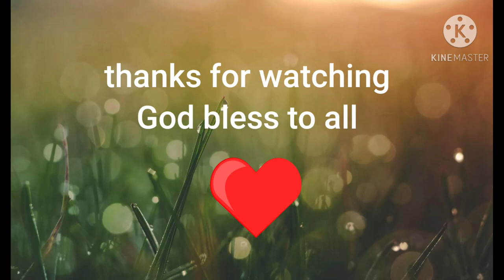rabbit's new hub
masaya na sila sa maaliwalas na bagong nilang bahay